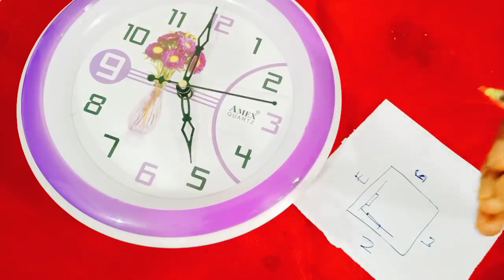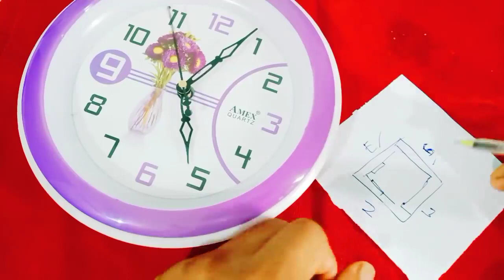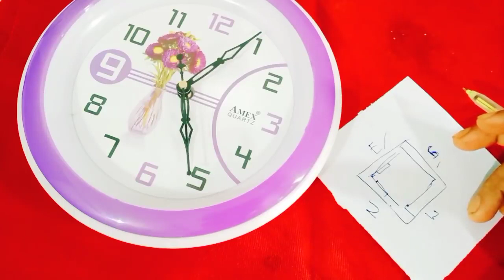అద్దాన్ని గడియారాన్నిపొరపాటున కూడా ఈ దిక్కున పెట్టవద్దు ధన హీనులు అవుతారు అనేక రకాలైన సమస్యలువస్తాయి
Call for appointment :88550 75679,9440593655
Time:10.00 AM TO 1.00 PM And 3.00 PM TO 6.00 PM
phone appointment fees: 500 rupees,
personal appointment fees: 2500 rupees,
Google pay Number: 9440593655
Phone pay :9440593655